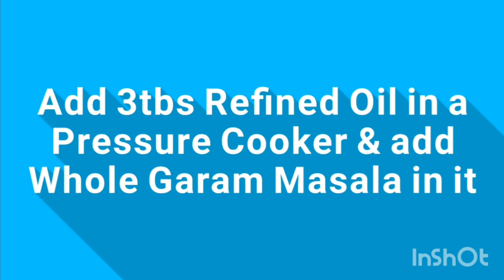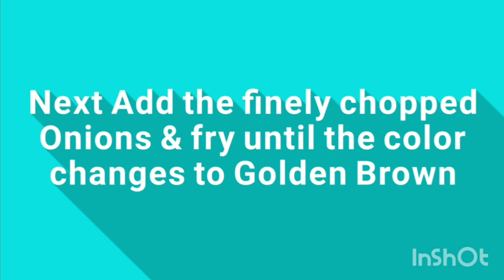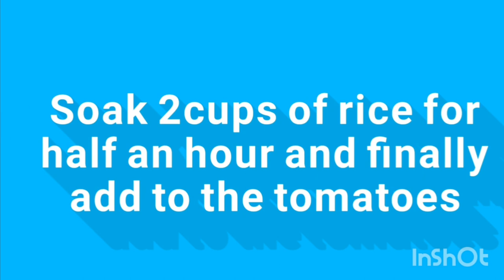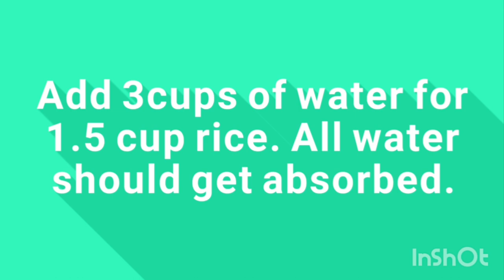Tomato Rice | Tomato Biryani | South Indian Food | Pulao | Easy Lunch Recipe | 10 minutes Recipe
Ingredients:-
Rice (Preferably  Basmati) - 2 Cups
Tomatoes (Medium) - 3 Nos.
Onions (Big) - 2 Nos.
Refined Oil - 3 tbsp
Small Green Cardamom - 2 Nos
Bay Leaf - 1 Nos.
Cinnamon Stick (small) - 2 Nos.
Ghee - 1/2 tbsp (For Flavour)